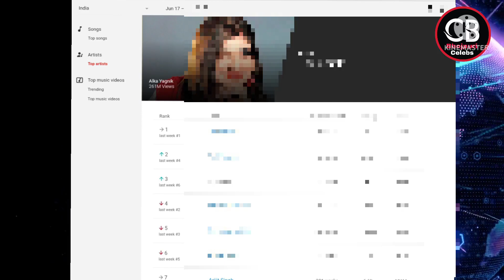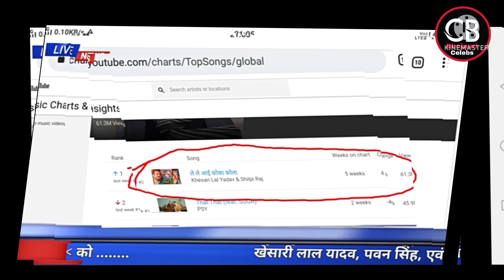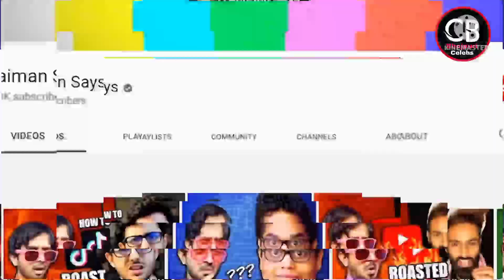अब क्या करेंगे खेसारी || Pawan Singh New Song || Coca Cola Bolbam || 2022 || Khesari lal New Song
Shilpi raj sad song
Shilpi raj song 2022